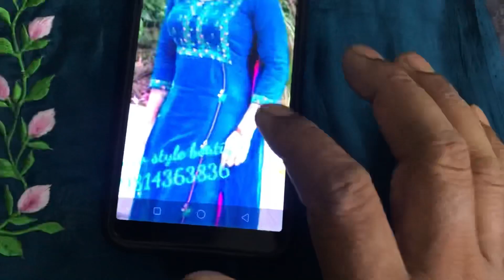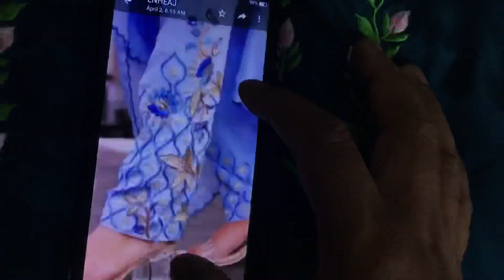Beautiful green bail Embroidery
Hlo  friends today i am going to show you some of the best designs of machine embroidery which i have made myself if you like my designs and my video then please like my video and subscribe my channel so that you can get my new video  Will keep getting notification

I hope u will enjoy this vdo 😊

design kadai wale suit design , boutique style punjabi suit design flower embroidery hand . embroidery embroidery design , computer embroidery Cutwork Suit Party Wear Punjabi Suit Designs Cutwork Wale Suit Cutwork on Fabric Machine Embroidery Designs